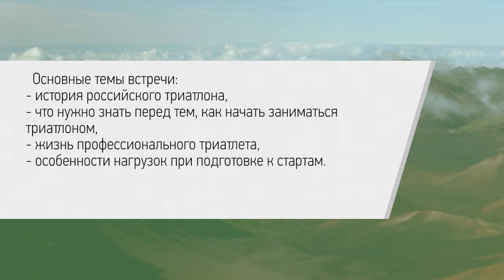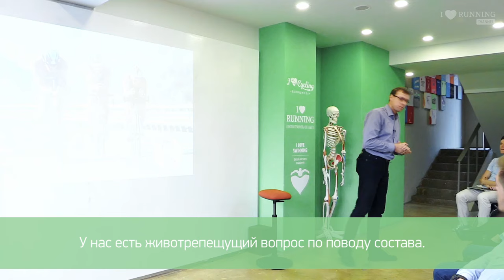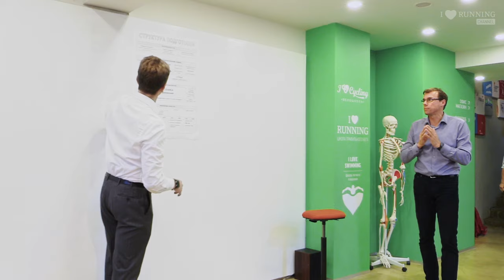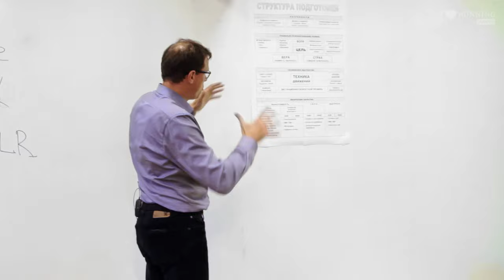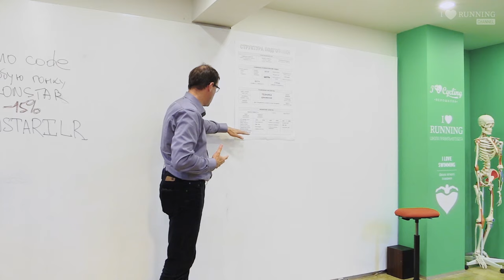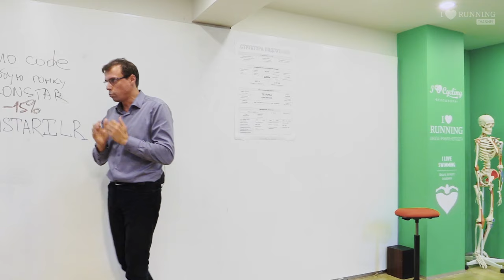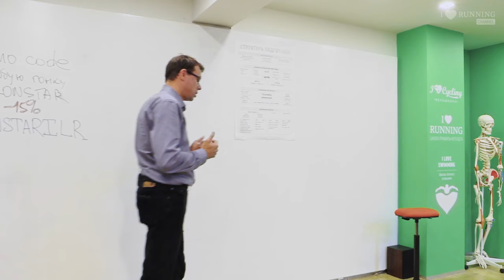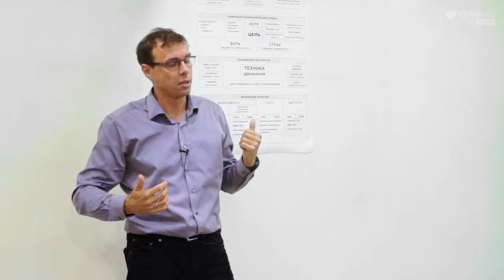Триатлон изнутри. Дмитрий Бутков в Лектории I LOVE RUNNING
Дмитрий Бутков – главный тренер сборной команды России по триатлону с 2011 года. С 1991 по 2011 г. г. был старшим тренером сборной команды г. Москвы. Стаж работы тренером по триатлону — 25 лет.

Дмитрий работает над совершенствованием российской методической модели подготовки в Олимпийском триатлоне и является автором Целевой комплексной программы подготовки российских спортсменов к Олимпийским играм 2012 и 2016 г. г.

Основные темы встречи:
- история российского триатлона,
- что нужно знать перед тем, как начать заниматься триатлоном,
- жизнь профессионального триатлета,
- особенности нагрузок при подготовке к стартам.